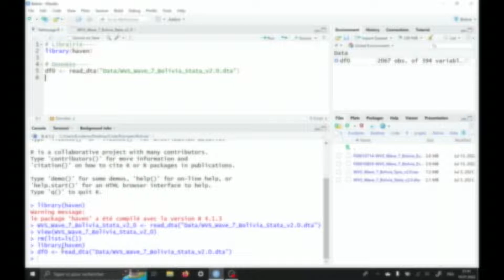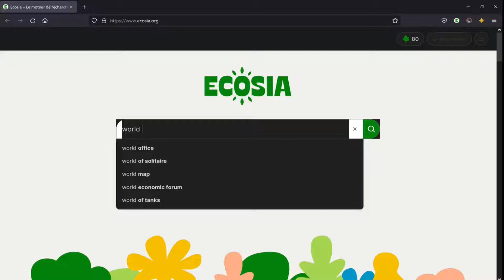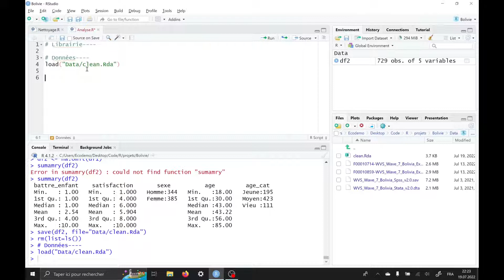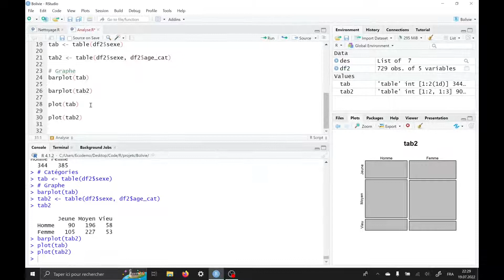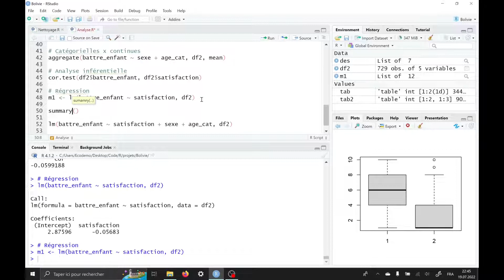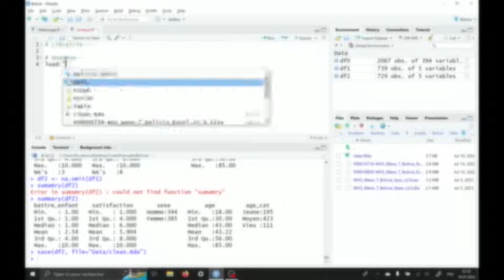R statistique - 3. Étapes de l'analyse statistique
Dans cette vidéo, nous voyons en détail le plan d'une analyse statistique avec R en 7 étapes.

PLAN
00:00:00 Présentation
00:00:20 Intro
00:00:26 Les précédentes vidéos
00:00:44 Les 7 étapes
00:00:58 1. Le plan de recherche
00:02:13 2. La préparation des données
00:02:46 3. Le nettoyage des données
00:03:26 4. L'analyse exploratoire
00:03:49 5.  L'analyse descriptive
00:04:56 6. L'analyse inférentielle
00:07:07 7. La présentation des résultats
00:07:31 Mot de la fin